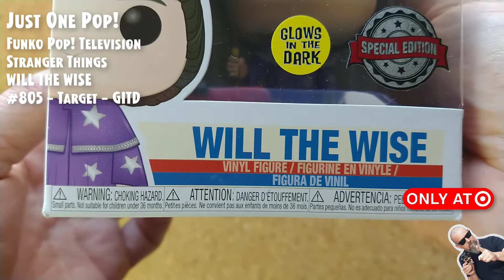Funko Pop: Stranger Things - Will The Wise - #805 - Exclusive Target - GITD // Just One Pop Showcase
Funko Pop Television: Stranger Things - Will The Wise - #805 - Exclusive Target - GITD // Just One Pop Showcase